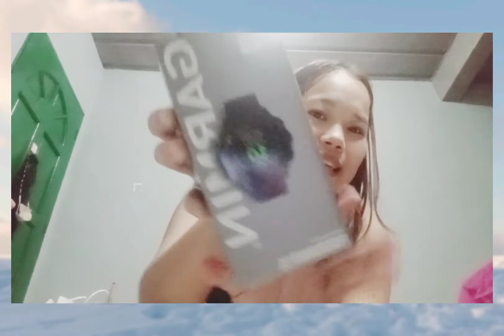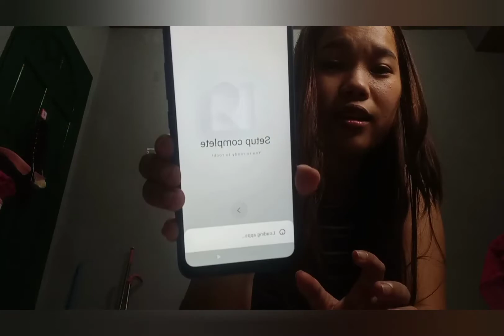It's more fun in KUMU 🌹💕🦋 | Jane Justine Salvo